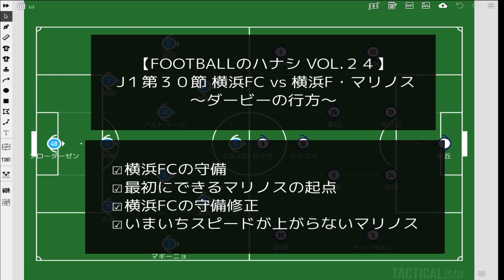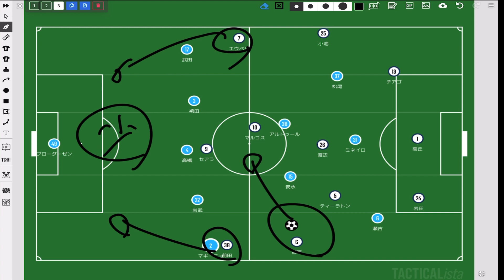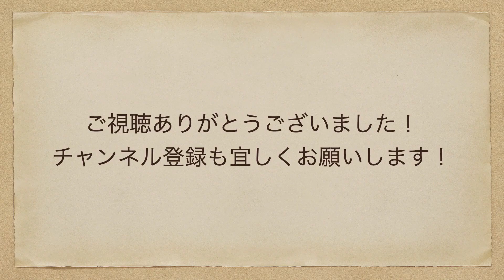【FOOTBALLのハナシVOL.２４】J１第３０節 横浜FC vs 横浜F・マリノス 〜横浜ダービーの行方〜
お互いに痛すぎる痛み分けでしたが、試合内容、激しさ、共にこれぞダービーという試合でした！
見ていて面白かったです！！！
その中で行われていたポイントについてを考えてみましたので、どうぞご覧ください！